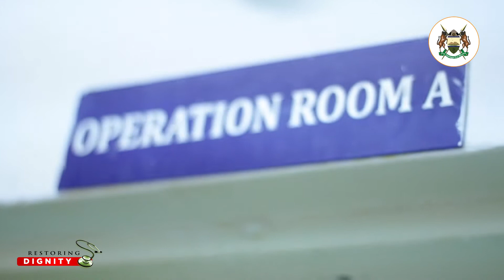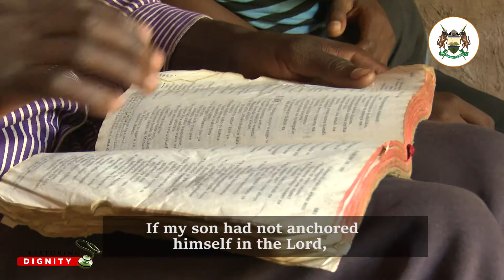Healed from the Pain and Shame of Fistula - Sarah's Testimony